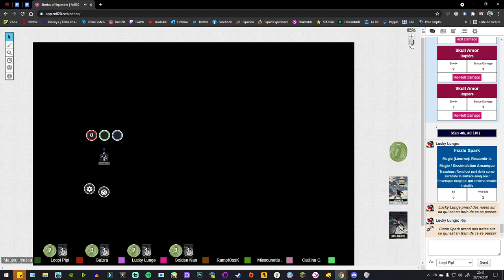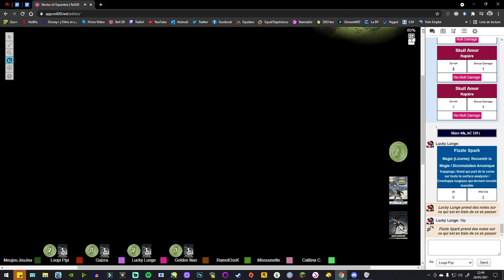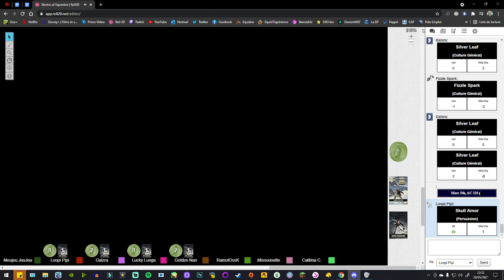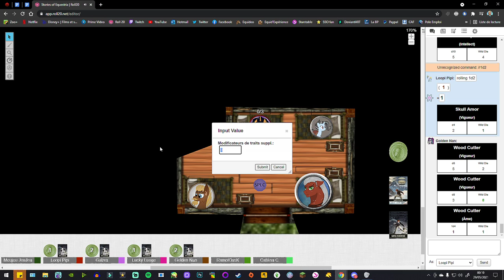Stories of Equestria : #2 - Des infos et le début du Drama